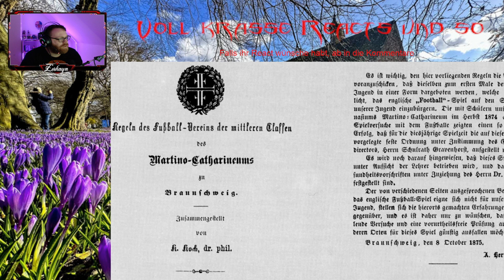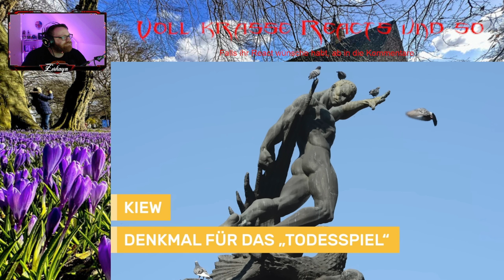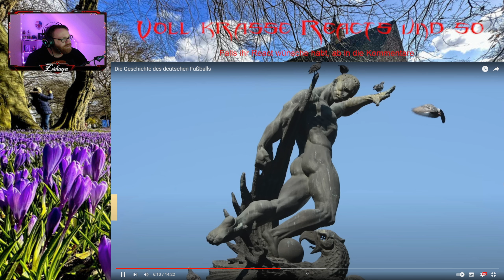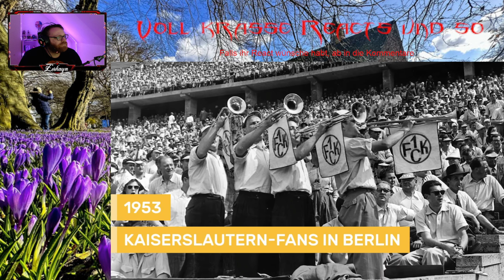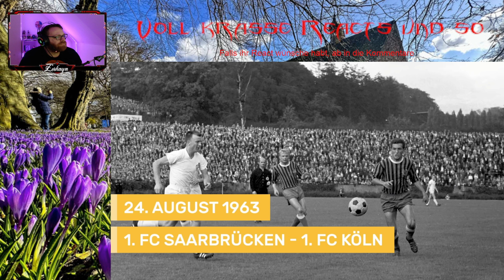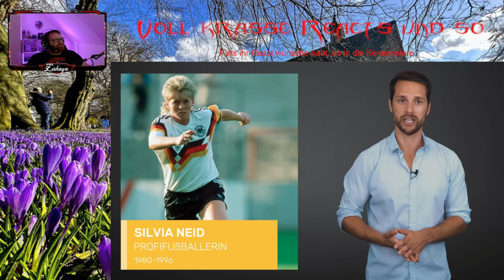Zerkayn React: Die Geschichte des deutschen Fußballs - Von MrWissen2go Geschichte